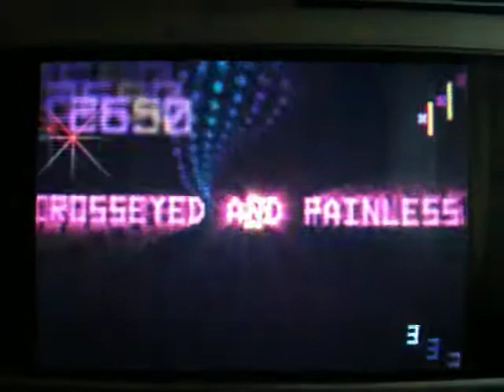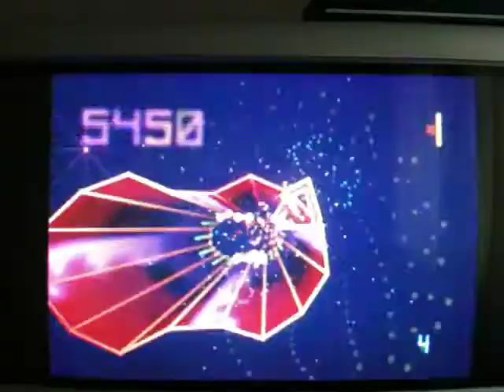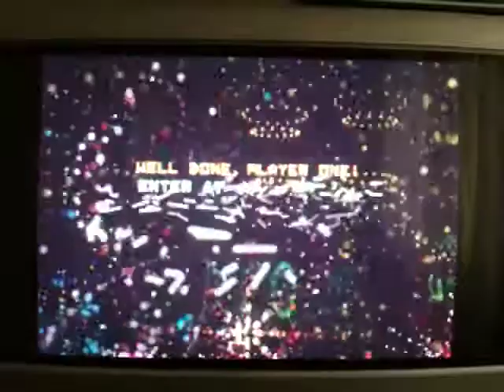Tempest 3000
Playing on a Samsung Nuon DVD player, not easy holding camera and playing!